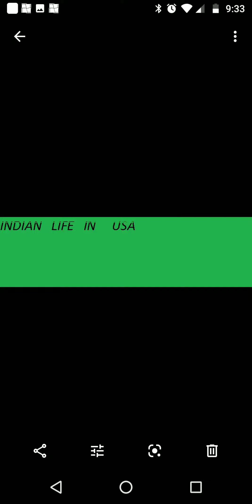zoo Animals part -1